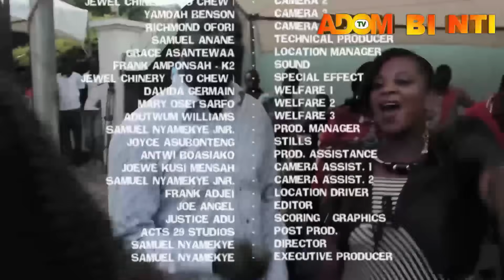ADOM WO WIEM PART 7 final THE AWARD WINNING MOVIE OF ALL TIME ,AKROBETO,MCBROWN,MERCY ASIEDU,KWADWO